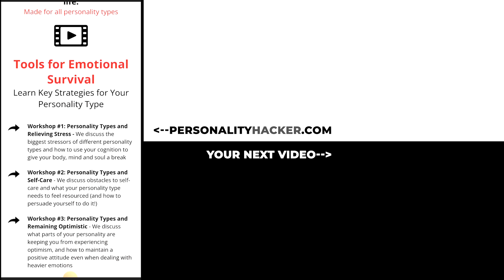INTJ Dr. Dario Nardi... "My INFJ Acting Teacher Is Always Right" | PersonalityHacker.com